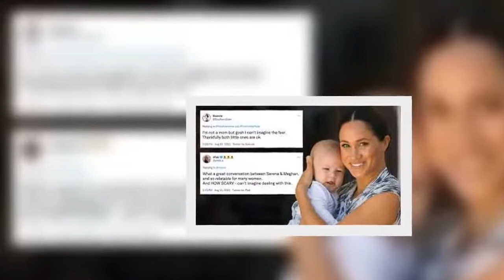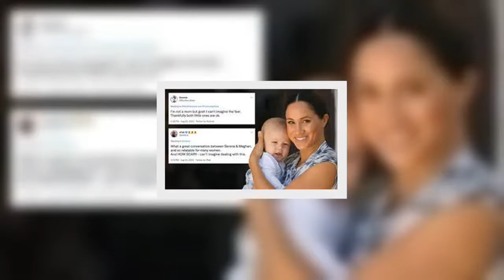Meghan IDENTIFIES the nanny that carried Archie on her back and saved him from the dangerous fire